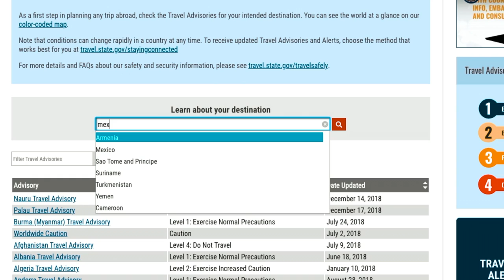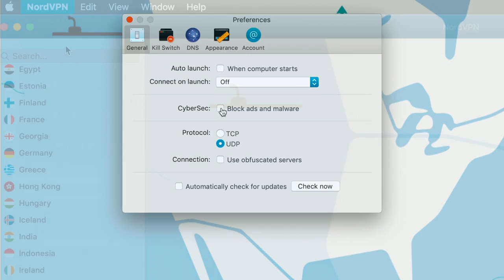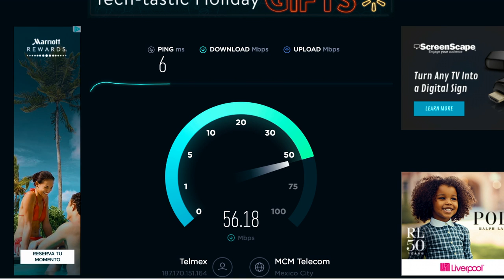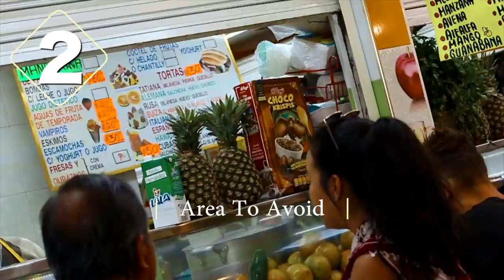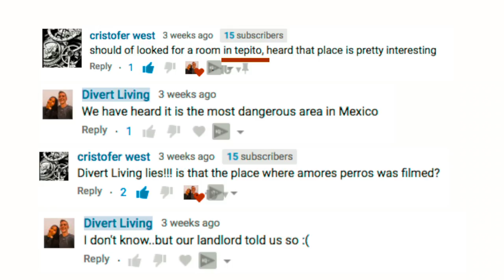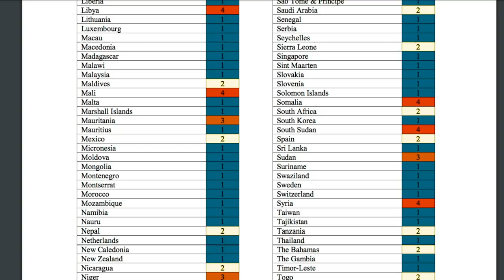Is Mexico City Safe To Travel ? 🇲🇽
One of the main concern when it comes to traveling / visiting Mexico is about Safety. In fact, Mexico City has been issued a “level 2” warning from the State Department, meaning that tourists should “exercise increased caution due to crime ” - ( Source

Travelers are highly encouraged to aware of their surroundings to avoid potential danger, especially when it comes to pickpocketing. In Today video, we provide you some important tips for safe travel in Mexico City covering 5 areas of safety : Food, Transportation, Internet Security, Mexico City Neighborhoods + Areas to avoid and Health Risks.

⌲ As a first step in planning any trip abroad, you can check the Travel Advisories for your intended destination to see the safety level

⌲ The list of countries with different safety level shown in the video

⌲ Some areas suggested as 'areas to avoid' in Mexico City : Tepito, La Merced Market, Doctores, Iztapalapa, Colonia Del Valle, Tlalpan, Xochimilco and Tlatelolco, Centro Histórico, Ciudad Neza. However, as mentioned in the video, we visited some of those areas and we are totally fine. What's matter that you should just highly raise your caution and awareness of the surroundings all around, put all valuable stuff in you bag and put your bag in front of you.

⌲ The only advice we will give out to you while visiting Mexico City:  - be cautious with your stuff and the surrounding, be polite to locals to avoid any confrontation or fight and you will be fine in Mexico City.

Use our link to download the NordVPN app for a free 7-day trial Thanks NordVPN for Sponsoring this video on Mexico City Survival Guide : Safety Issue.

R E L A T E D  C O N T E N T :

T R A V E L   R E S O U R C E S

☼ Save up to $40 on Airbnb using our ( NOTE: we get $20, while you save $40 on the accommodation you book no matter how long you stay )

American and Thai travel couple left the career in military and finance to become travel story teller, proving the world that you don't have to be rich to travel well. We met in 2015 in South Korea While working and studying there.

In 2017, September, we both kicked off traveling with $4000 in our saving account and first started creating 'divertliving' as a mean to :

☼ show you the world as the way it is - no sugar coated stuff, no hidden truth.
☼ provide you traveling tips as we consider ourselves as 'careful budget traveling couple' :)
☼ let you see our struggle and challenge we have been through while traveling and 'trying' to live digital nomad lifestyle as a mixed couple.
☼ give you positive vibe! as we are like that, we are positive couple :)

We're stoked to take you along our journey and we do appreciate having your support here